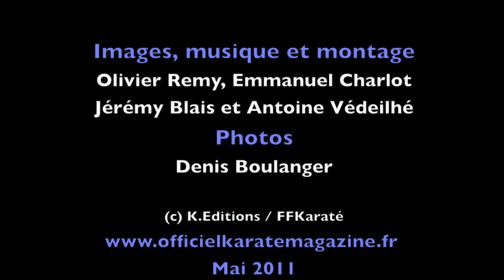Finale féminine -61kg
Lolita Dona conserve à l'expérience sur décision des arbitres son titre de championne de France en -61kg face à la jeune Lamya Matoub, victorieuse de l'Open de Paris en janvier dernier.